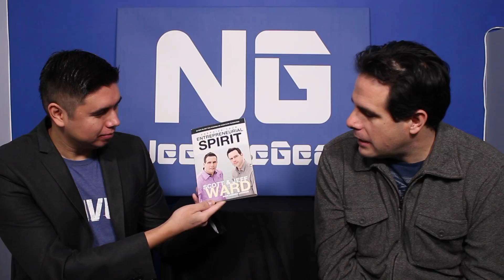Scott Ward Interview - Hypnotist and Mentalist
Here is an exclusive video with Scott Ward who is an award winning entrepreneur, author and the best hypnotist I've seen!